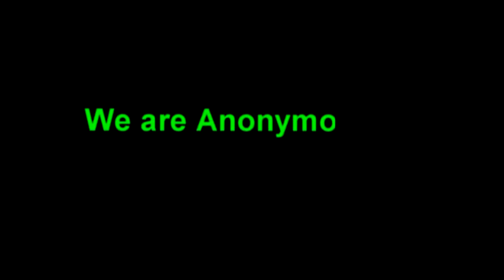The Future: RFID Chips Implanted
LIONEL
NY's PIX 11 News Commentary

What's the big deal about the iPhone being tracked. What the future holds is even scarier: RFID chips.